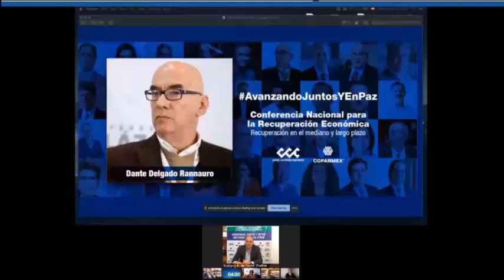Ingreso mínimo vital para las y los mexicanos - Movimiento Ciudadano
El Gobierno de México no debe abandonar a millones de mexicanas y mexicanos que viven al día y que hoy no pueden salir a trabajar para obtener ingresos. Nuestra propuesta es garantizar el ingreso mínimo vital, equivalente a un salario mínimo mensual para todos ellos.

Conoce la postura de Dante Delgado ante empresarios del Consejo Coordinador Empresarial y Coparmex.